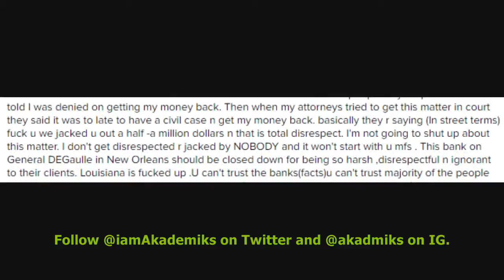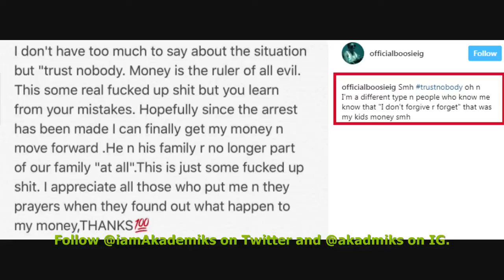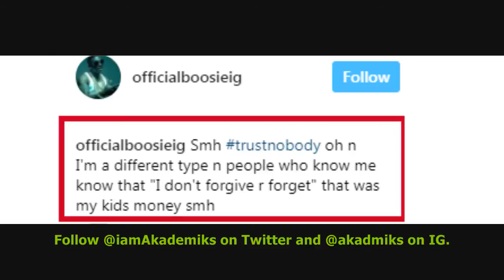Boosie Says He Cut his Brother Off that Stole $361,000 from him He says He Doesnt forgive or ft